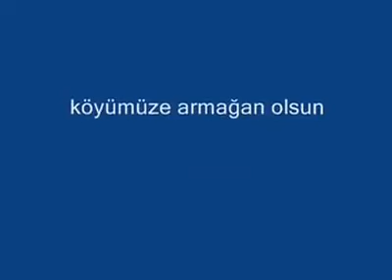çambeyli köyü köyümüzün belgeseli vidyo...05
çambeyli köyü cemil yağcı